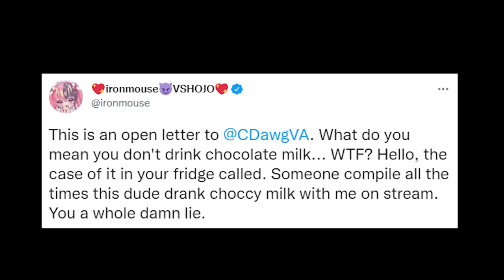Mousey's Response to Connor Hating on Choccy Milk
Streamer(s):
✣ Ironmouse